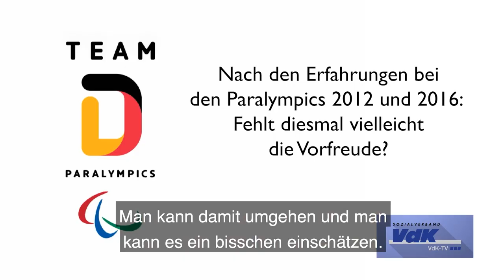Auf nach Tokio! – Interview mit Paralympic-Star Tom Schmidberger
Gerade hat Tom Schmidberger noch den höchsten deutschen Titel, die Champions Trophy, souverän gewonnen. Jetzt geht es für den Para-Tischtenniskünstler nach Tokio zu Olympia. Wir haben das VdK-Mitglied gefragt, wie groß nach dem langen Warten auf die Paralympics nun die Vorfreude ist – bei ihm und im deutschen Team.